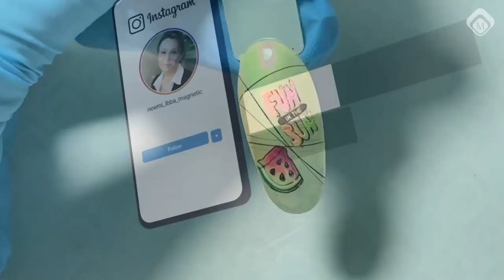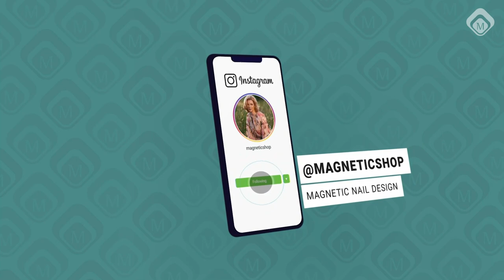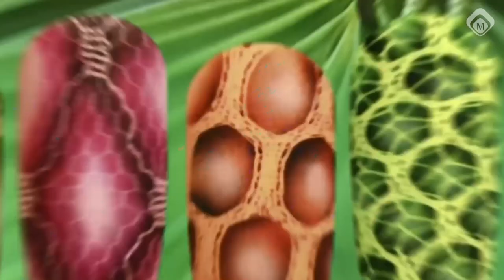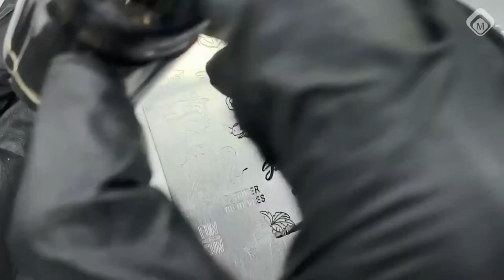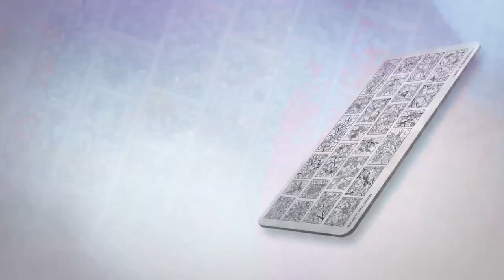Nail Talk Live: Stamping Designs (International Season 6 - Show 13)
In this show we are going to show you stamping Designs!
You can make fast and easy designs, but you can also go all the way with stamps and create something amazing!
Definitely something to try in the salon for a fast and cute design.